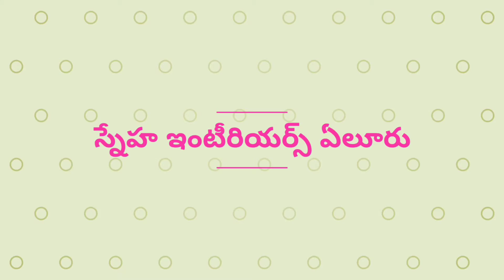Priyamani@Refresh....................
Wish Your Loved Once with a Pleasant Sleep.